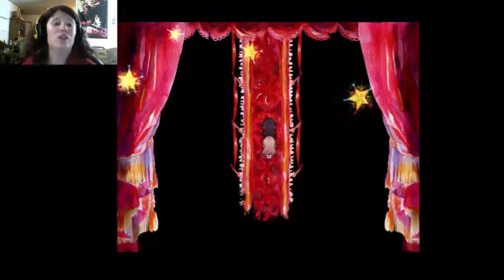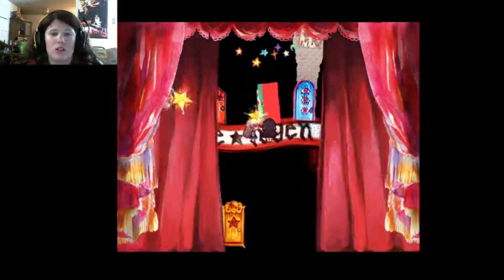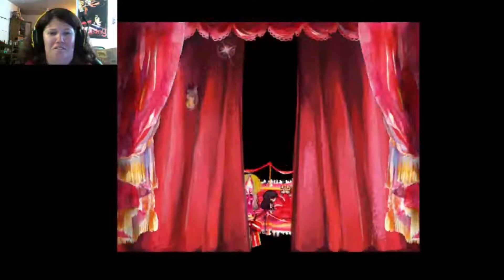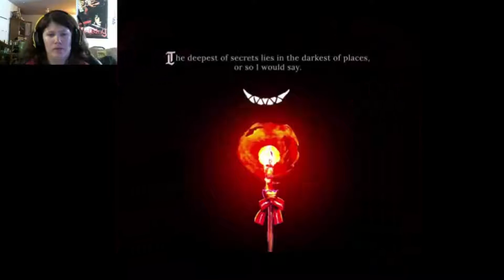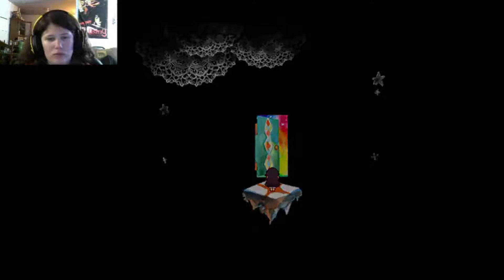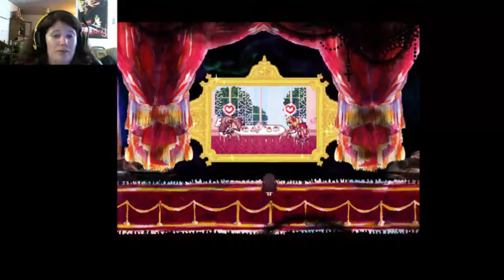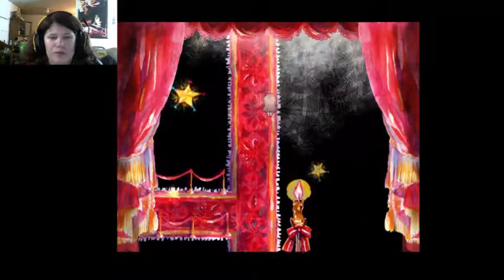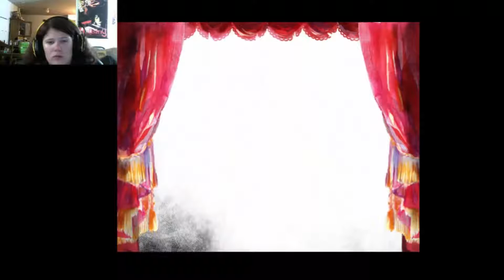Pocket Mirror - Part 15 Still Confused (Final #1)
I get one of the major endings for Pocket Mirror and I'm still confused.